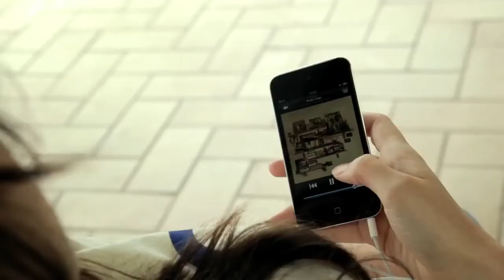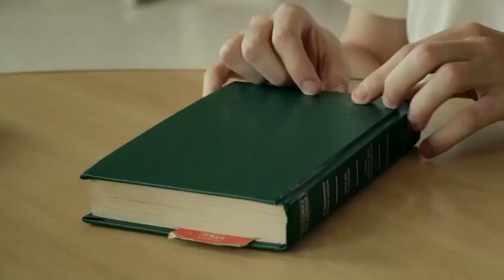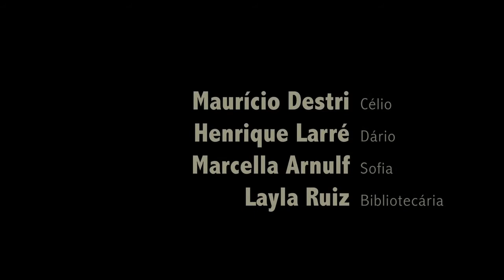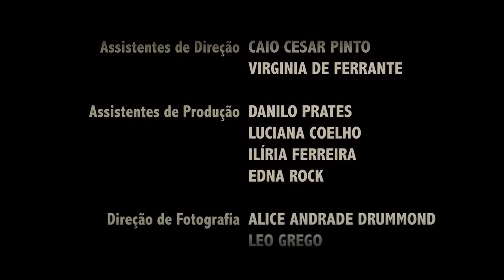LGBT Films Gay Celio & Dario 2021